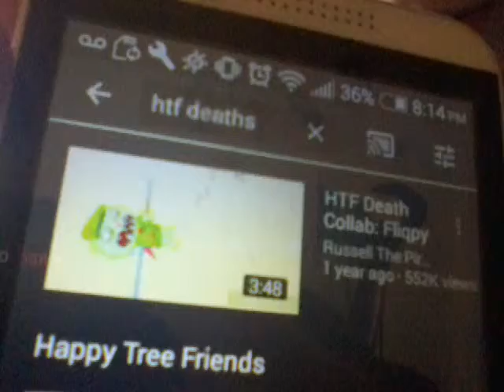Just a meme